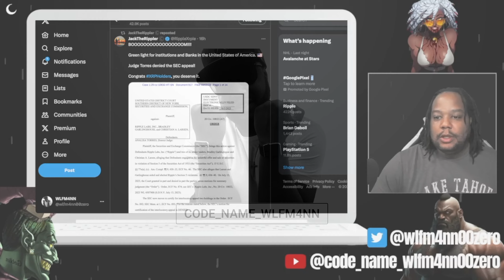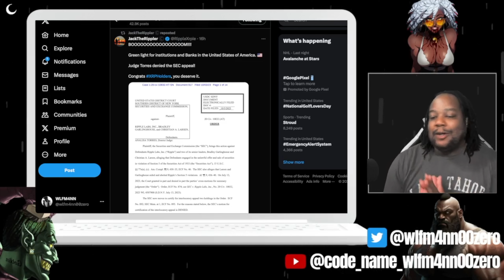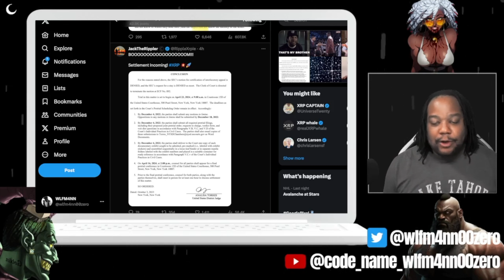SEC Denied Appeal in XRP Case: Huge Victory for Ripple and Crypto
In a major victory for Ripple and the crypto industry, the SEC has been denied its appeal in the XRP case. This means that the SEC's case against Ripple will proceed to trial, where Ripple will have the opportunity to defend itself against the SEC's allegations.

The SEC's appeal was denied by the Second Circuit Court of Appeals, which ruled that the SEC's claims against Ripple were "legally insufficient." This is a major setback for the SEC, and it could have a significant impact on the future of cryptocurrency regulation.

The SEC's case against Ripple has been closely watched by the crypto community, as it has the potential to set a precedent for how cryptocurrencies are regulated in the United States. If Ripple is successful in defending itself against the SEC's charges, it could pave the way for greater acceptance and adoption of cryptocurrencies in the US.

This video will break down the SEC's appeal and the Second Circuit Court of Appeals' decision. We'll also discuss the implications of this ruling for Ripple, the crypto industry, and cryptocurrency regulation as a whole.